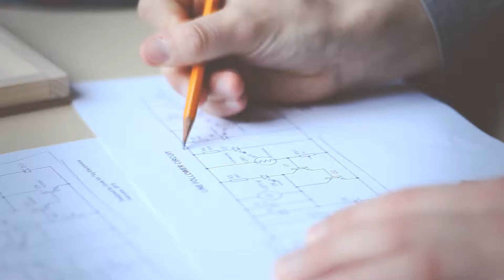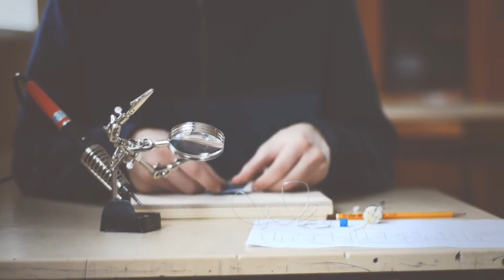"Skola digitālajā laikmetā" - Talsu VG radi2015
Starptautisks izglītības forums "Skola digitālajā laikmetā" - Talsu Valsts ģimnācijas elektronikas pulciņš